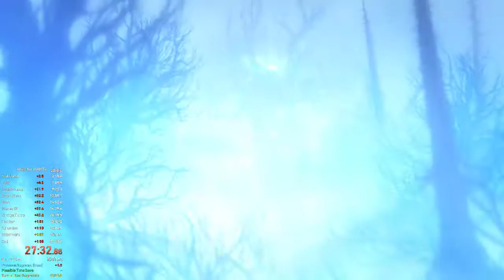Ori DE - Any% No OOB/TA Speedrun in 27:32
PB as of 22.04.18